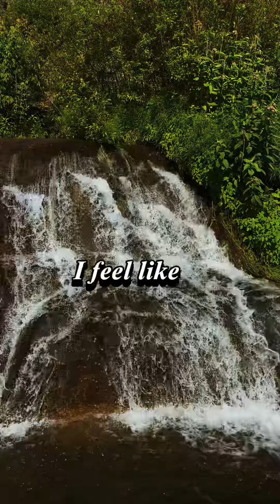Chutes d’eau - waterfall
Chute